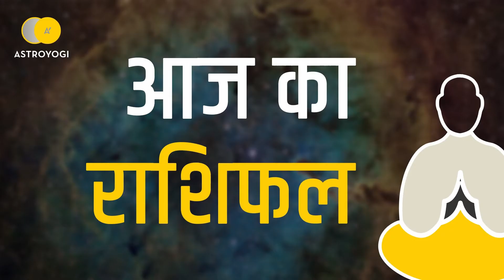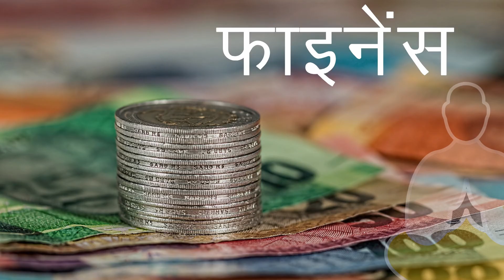Aaj Ka Rashifal vrishabha Rashi, 9 January 2019 - आज का राशिफल वृषभ